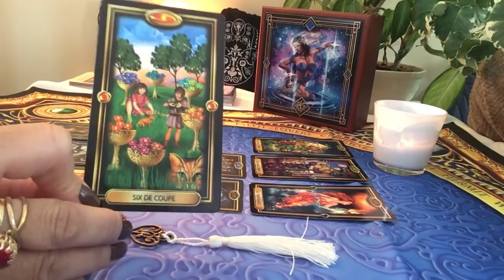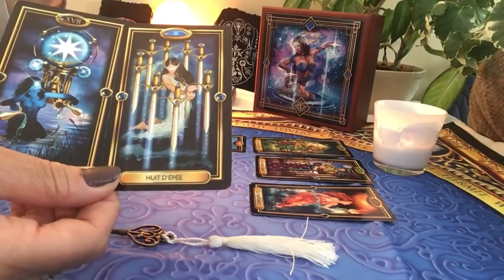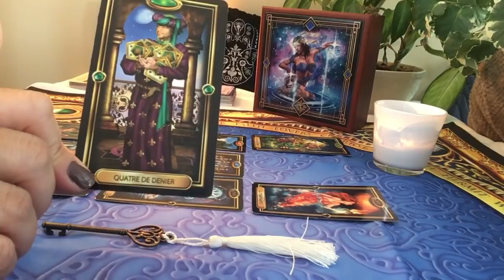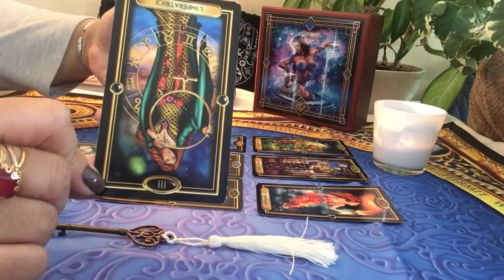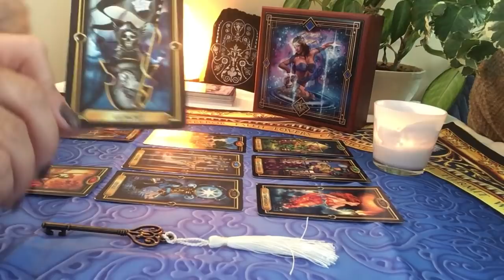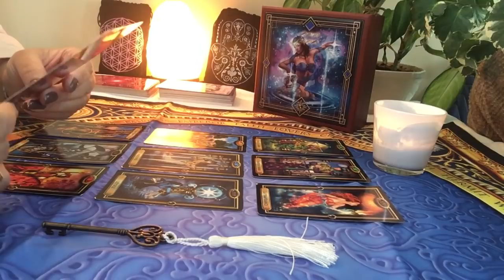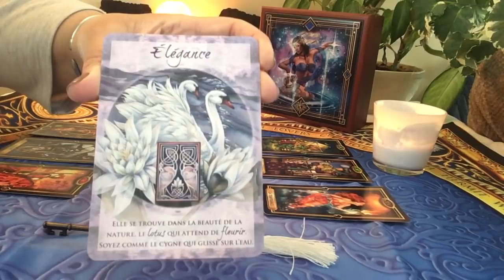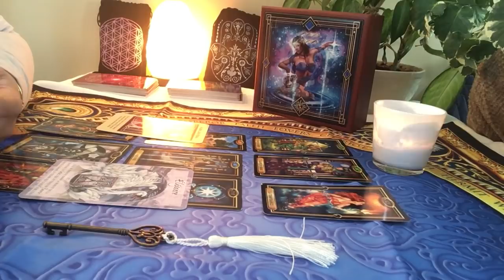Énergies du mois de février 2019 Poisson